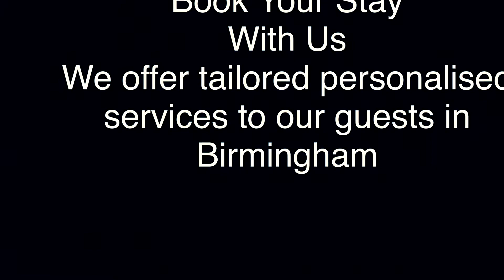BIRMINGHAM GUEST HOUSE 10